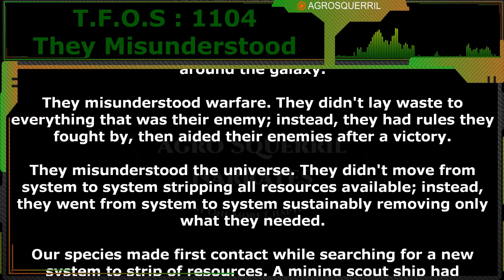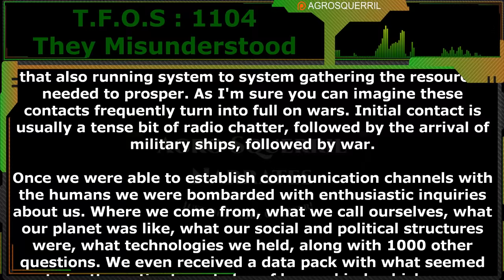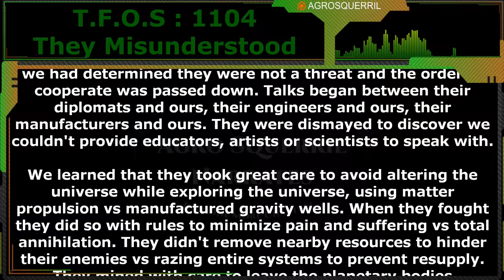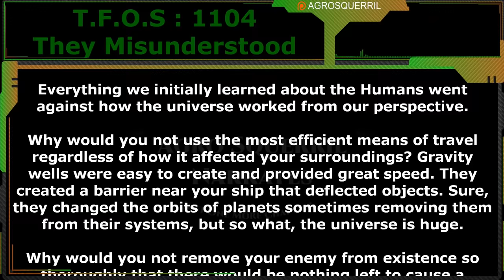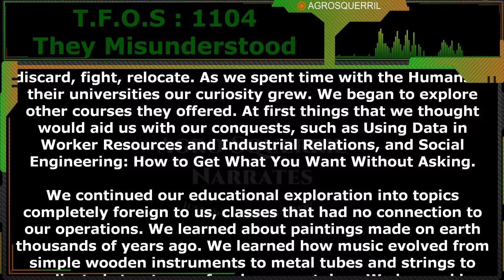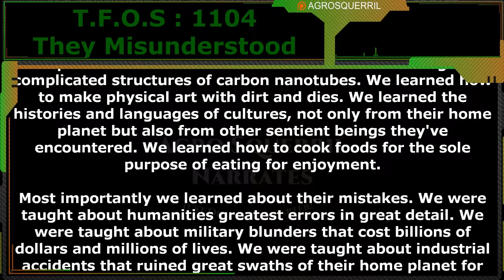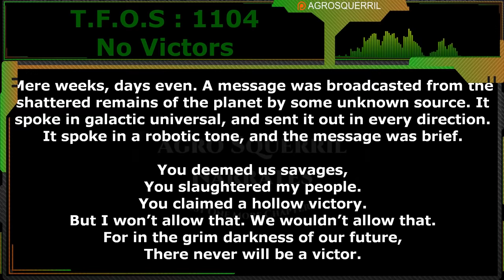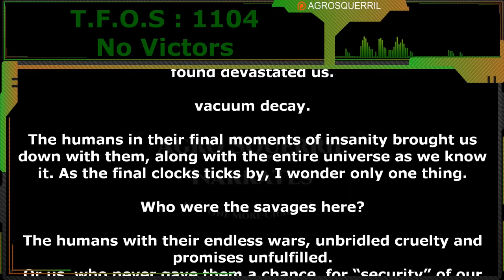They Misunderstood & No Victors | Humans are space Orcs | HFY | TFOS1104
Thank you to Tier 4 and 5 Patreons and Channel Members:
FallenAngeI
VulDwiin
Ágoston Szabó
James Kay
H-Town_F2
Brenton Verlo
john silva
LanScaper
William Howard
Sergeant Boomer
Ithilia
Ryan Barkenhagen
Germanchemist
Bob TheDragon
Astraya the Dreamer
Feudic Jarl
Casper Arnholtz
Datamagnet
Mezec
cat crab lobster
TryAgain95
DuckMachine

{TimeStamps}
00:00 Intro
00:40 They Misunderstood by MyShittyWritingAlt
10:10 No Victors by Voidy_boi